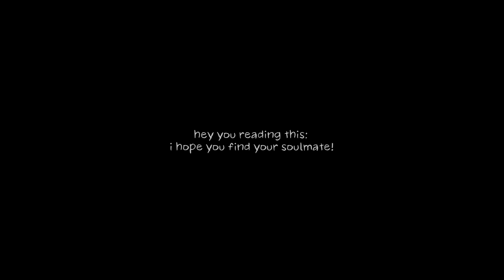efe & tuğçe | “i'm falling in love...” ⋄ yargı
𝒉𝒆𝒚!
seriously, their story has reached another level of cuteness, I'M IN LOVE!!!

i've been dying to use labyrinth (i swear i listen other singers, other than taylor :) and sema gave us this sweet duo, so now i could finally use it! ❤️

God bless your week!
(turn eng/port sub on + watch in hd for a better experience)

⋄ 𝒄𝒐𝒍𝒐𝒓𝒊𝒏𝒈 by evelyn jackson
⋄ 𝒔𝒐𝒏𝒈: labyrinth by taylor swift
⋄ 𝒔𝒉𝒐𝒘: yargı
⋄ 𝒂𝒄𝒕𝒐𝒓𝒔: merve ateş + ulvi kahyaoğlu
⋄ 𝒄𝒐𝒖𝒑𝒍𝒆: eftuğ